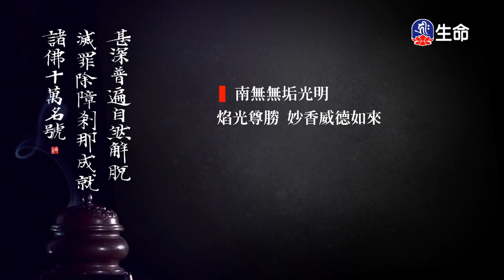恆河大手印(6)桑傑年巴仁波切_般若講座_(lifetv_20210924_09:00)